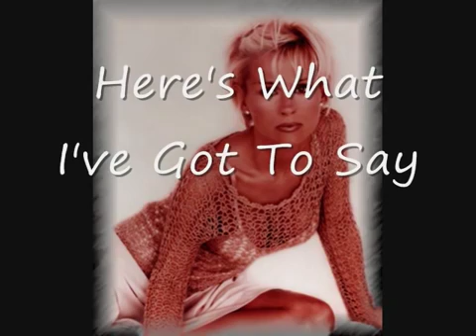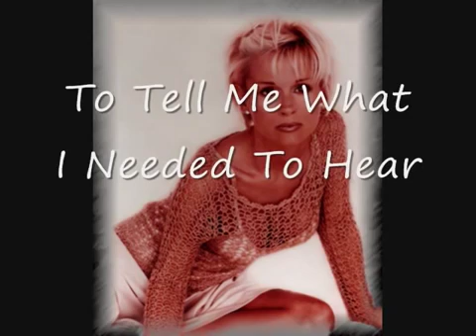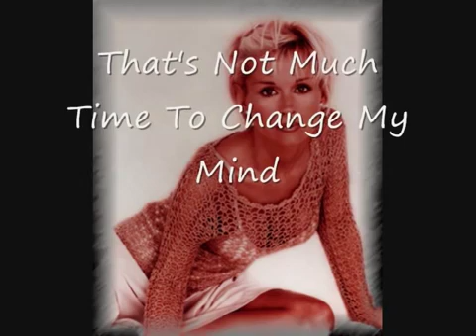LADY BUG🐞(83)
PEACE❤️LOVE❤️HOPE❤️